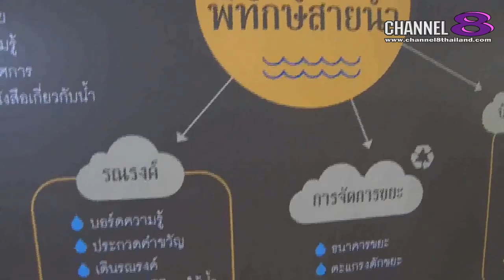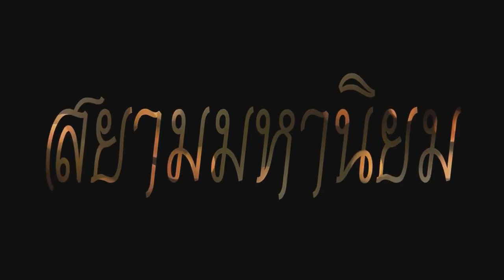Channel8Thailand : สยามโซไซตี้ 08-06-61